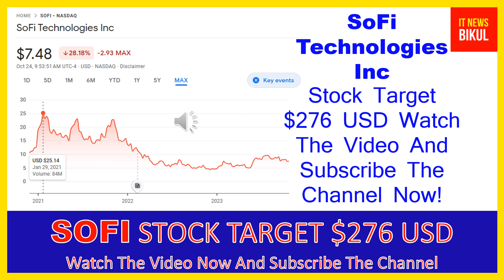SOFI Stock-SoFi Technologies Inc Stock Breaking News Today |SOFI Stock Price Prediction